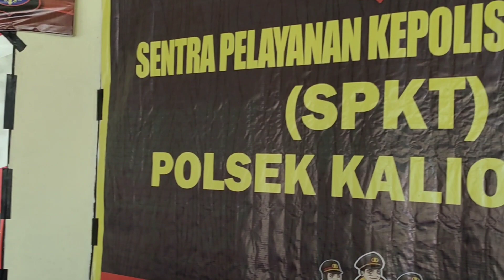3 PELAKU MENYERAHKAN DIRI..‼️ GEMBONG KELAS KAKAP.. ADEGAN KOCAK.. 😅😅 ⛔STOP TEGANG..⛔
Vlog di kantor POLSEK KALIORANG..
Semua cuma canda dan tawa.. 😅😅
selamat menikmati..😂😂